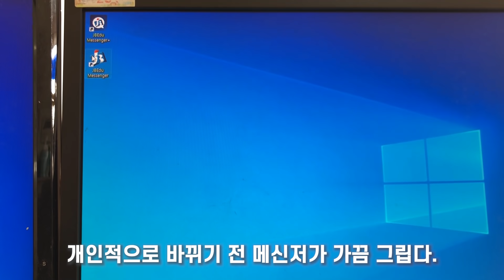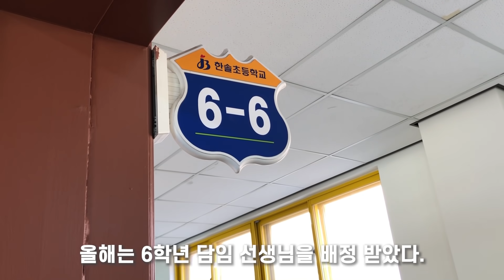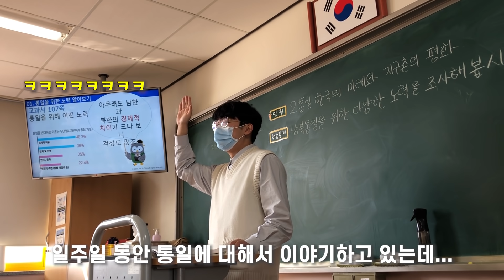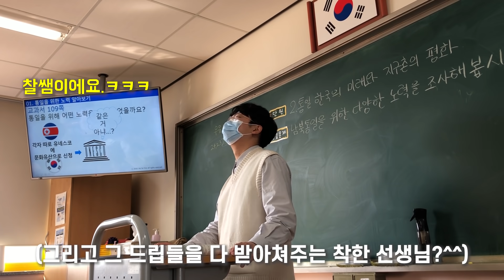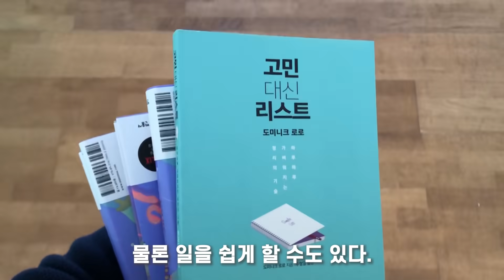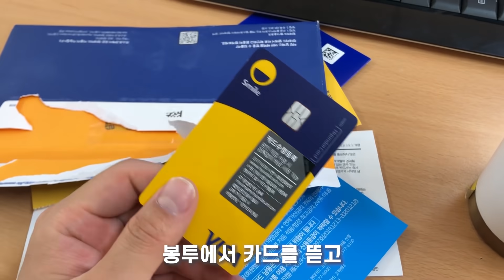20대 남자 초등교사의 현실적인 하루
20대 흔한 남자 초등교사 하루 일상입니다.
가식 없이 진솔한 모습을 담았습니다.

학기초에 아이들 초상권에 대한 학부모 동의서(개인정보제공 활용동의서)를 받았으며, 학생이 영상 내리기 원할 시 언제든 내릴 수 있도록 조건을 달았습니다.
또한 해당 영상은 유튜브에 업로드하기 전, 학생들에게 보여준 후 한번 더 최종동의를 구했습니다.
일상을 담은 브이로그식 영상이긴 하지만, 요즘 학교 모습에 대한 정보나 초등교사라는 직업에 대한 궁금증을 어느 정도는 알려줄 수 있을 것 같아 올렸습니다.
본 채널은 브이로그만 올리지 않으며, 다양한 교육적 가치를 담은 영상을 지향합니다.